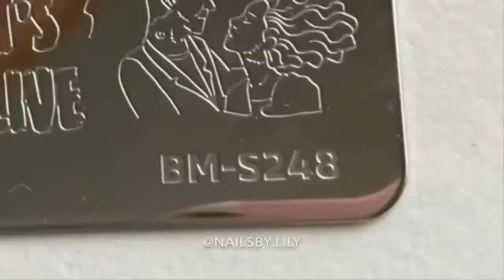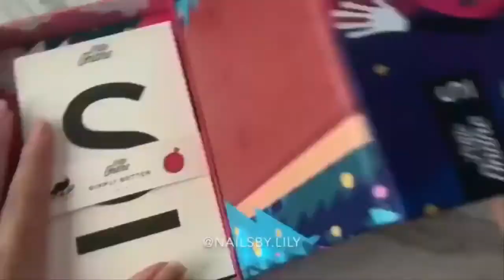10 Beautiful Nails 2018 ♥ ♥ The Best Nail Art Compilation #419